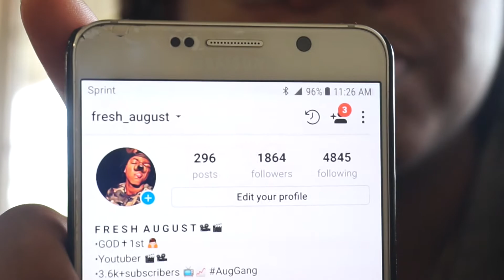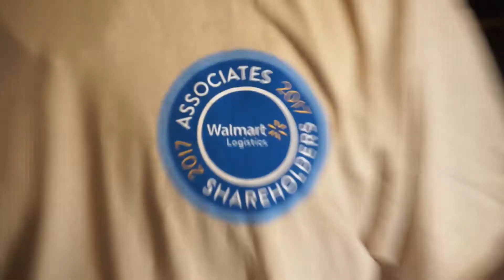MEETING MY FATHER FOR THE FIRST TIME!!!